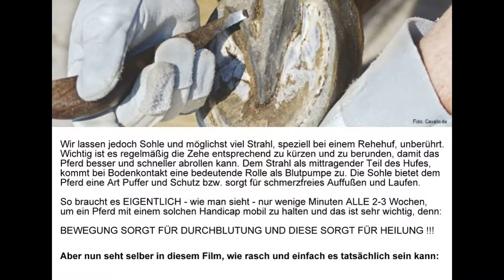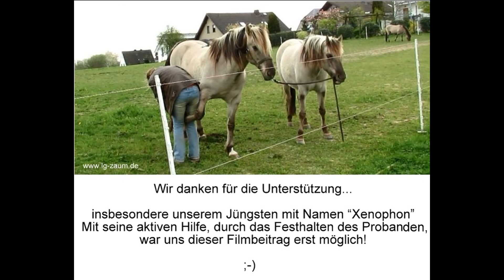Ohne Huf kein Pferd! Hufpflege … mit Überraschung! (Untertiteltext beachten!)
Wertvolle Tipps zum Thema Hufe! ...und „A Star is born“ … haben wir gedacht und sehr gelacht!
Denn erst bei der Sichtung des Filmmaterials, erkannten wir die grandiose Unterstützung von einem unserer Jungpferde bei der Hufbearbeitung. Danke Xenophon! Viel Spaß beim anschauen und dazulernen! ... weiter lesen!

Der Pferdehuf, mit das wichtigste Fundament, spielt leider noch all zu oft eine eher niederrangige Rolle. Wer „richtig“ reiten will, bekommt zumeist immer noch die Ansage, dann müssen Eisen aufs Pferd, ähnlich wie es heißt, wenn du „richtig“ reiten willst, braucht es ein Gebiss im Pferdemaul.
Alte Traditionen werden selten hinterfragt, was so manche aber nicht perse „richtiger“ macht, oft sogar ganz im Gegenteil!
Auch in Bezug auf die immer häufiger vorkommende Erkrankung Hufrehe, herrscht viel Verwirrung und es kursieren viele Fehlinformation. Immer noch behaupten viele, daß ohne "Sonderbeschlag" nichts mehr geht!
Ein schickes Geschäftsmodell für Tierärzte und Hufschmiede?!
Nur eine ganzheitliche Herangehens- und Betrachtungsweise erhält uns unseren Freizeitpartner Pferd gesund und fit,
wohingegen so mancher "Fachmann" uns nur aufs Glatteis führen wird.
Schnell wird so der Spaß und die Freude am Pferd zum - leider auch häufig sehr kostspieligen - Leidensweg!

Um diese regelmäßigen, kleinen Korrekturen am Huf ausführen zu können, bedarf es nicht viel. Ein bisschen Übung und dem guten Hufpfleger ein wenig genauer über die Schulter schauen, eine gebrauchte Huffeile (meistens sogar ein Geschenk des netten Hufpflegers) und einen Hufkratzer.

Monika L. hat dies nicht in Lehrgängen oder Kursen erst mühsam erlernen müssen, mit ihrem Wissen um die Anatomie des Pferdes und einer guten Beobachtungsgabe, korrigiert sie die Hufe der Pferde bereits seit Jahrzehnten. Natürlich immer wieder auch in Zusammenarbeit mit ihrem versierten Hufpfleger, der ebenso empfiehlt besser alle 2 – 3 Wochen die Stellung zu korrigieren, da dies der Pferdegesundheit und Belastbarkeit sehr zu Gute kommt. Hinzu kommt überdies, daß sich die Termine zur Hufpflege mittels Hufpfleger mehr als nur halbieren. Leicht kann so schon mal - in der Not - sogar ein halbes Jahr überbrückt werden, in dem der Hufpfleger nicht zwingend benötigt wird.